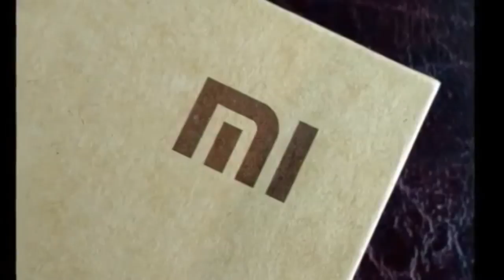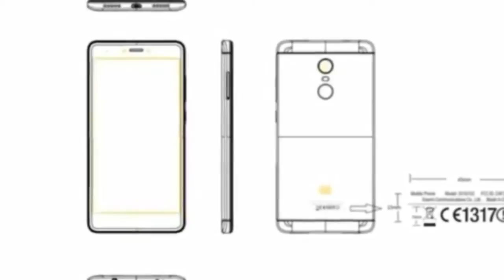Xiaomi Redmi Note 5 2017 Full Phone Specifications, Price, Release Date, Features, Specs YoTuber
-~-~~-~~~-~~-~-YoTuber -~-~~-~~~-~~-~-

Description ::

Xiaomi Redmi Note 5 2017 Full Phone Specifications, Price, Release Date, Features, Specifications

Xiaomi Redmi Note 5 2017 Concept and Introduction

Xiaomi Redmi Note 5 2017 Phone Concept, Xiaomi Redmi Note 5 2017 6GB RAM, 16MP Camera, 5.8 Inch Display, 4000 mAh Battery

Xiaomi Redmi Note 5 2017 Phone Specifications, Concept and Introduction
Introducing new upcoming smartphone Xiaomi Redmi Note 5 concept by Science and Knowledge YouTube famous channel. Xiaomi Redmi Note 5 will come with 5.8 Inch IPS LCD capacitive touchscreen. The new Xiaomi Redmi Note 5 phone has 16MP dual rear camera and 8MP front camera, Dual LED Flash with 4K video recording. Xiaomi Redmi Note 5 2017 has 4-6GB of ram and 64-128GB internal memory. Xiaomi Redmi Note 5 work perform under OS android 7.0 nougat and equipped 4000 mAh non removable Li-Ion battery with fast ultra charging. Xiaomi's new smartphone Xiaomi Redmi Note 5 support USB microUSB USB microUSB V2.0 and 3.5 mm audio jack. Xiaomi Redmi Note 5 2017 smartphone equipped fingerprint scanner front mounted. Xiaomi Redmi Note 5 price is about $218. Xiaomi Redmi Note 5 release date is expected 20th July 2017.

Xiaomi Redmi Note 5 2017 has amazing display and beautiful design. Xiaomi Redmi Note 5 16MP camera the allowed you to shoot your high definition photos and videos.

Please Note: all the information about Xiaomi Redmi Note 5 2017 in the video content and description is unofficial and conceptual information there is not confirmed any information from official source.

Xiaomi Redmi Note 5 2017 Full Phone Specifications, Price, Release Date, Features, Specs

5.8 Inches Display
Full HD IPS Display

Accelerometer, Proximity Sensor
Ambient Light Sensor, Gyroscope
Fingerprint Identity Sensor

4-6GB OF RAM
64-128GB ROM

Color Silver, Gold, Black

Fingerprint Scanner
(Back Side)

16MP Dual Rear Camera
Dual Tone LED Flash
Geo Tagging
Auto Focus
Phase Detection Autofocus
Video Recording 1920x1080 @ 30 FPS, Full HD
8MP Front Camera
Digital Zoom

Micro USB V2.0

Li-Ion, Non Removable
4000 mAh Battery

Release Date
July 2017 (Expected)

Price $218
(Expected)

Hi Folks,
We’ve create this channel to spread the knowledge about latest and upcoming technologies and of course to entertain all people who visit once in a while and we are trying to spread more awareness to our viewer. We appreciate your visit - Thank you

* Copyrights
The Science and Knowledge YouTube Channel is administered by Science and Knowledge Team.
We update and monitor this channel during regular business hours.

We welcome your comments on this YouTube channel and its content. But before you post them, please make sure that you do not include:
The personal information or video of anyone but yourself.
Any unnecessary personal information such as your address or phone number.

Please note that receiving a ‘like’ or “subscription” by the Science and Knowledge YouTube channel does not imply an endorsement.
We are not responsible for the content of this channel or site. We reserve the right to edit or remove any posting from this channel.
We are not responsible for the security of this channel or site. We will not be responsible for the use or misuse by third parties of items or information posted on or submitted to this channel or site.